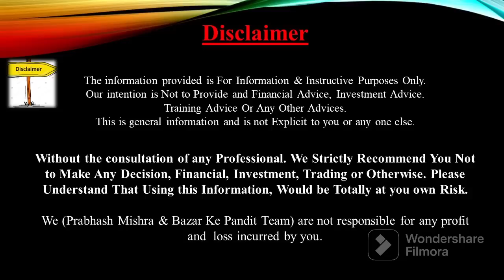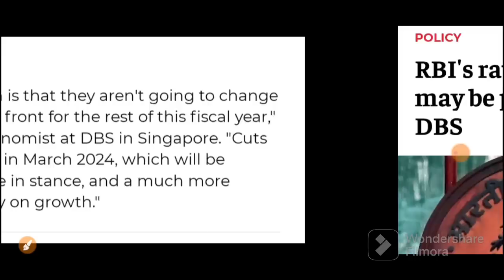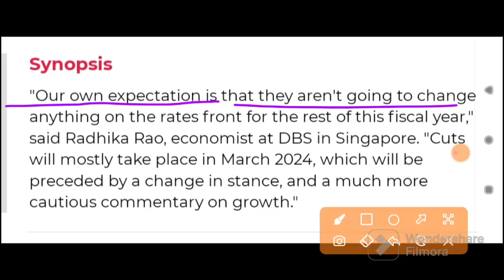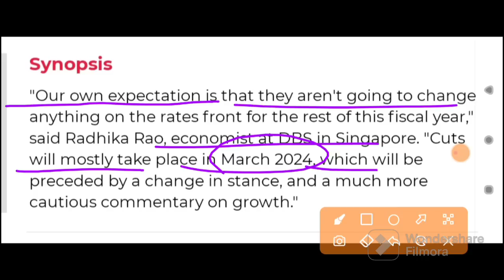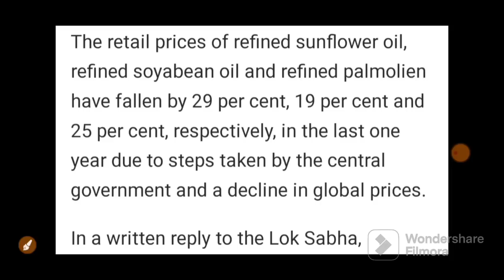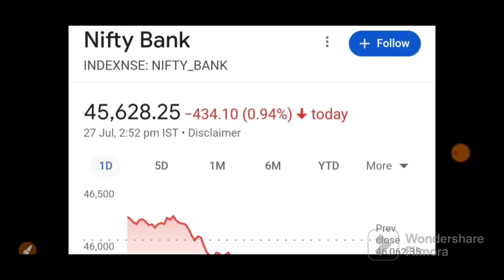RBI RATE CUT की Date आ गई BankNifty के लिए कल तूफानी खुशखबरी | 28 July Nifty Bank Nifty Prediction